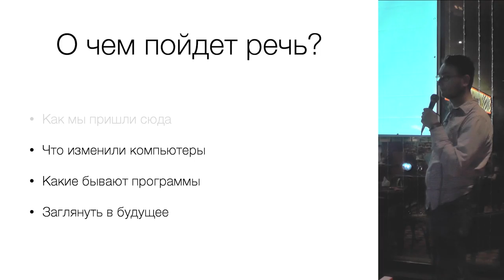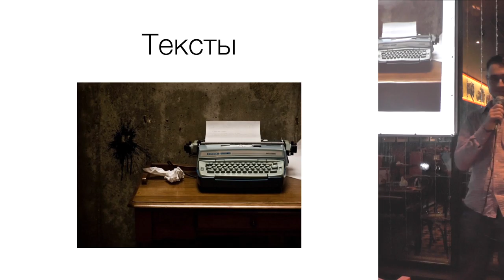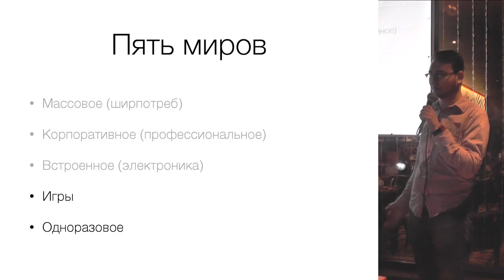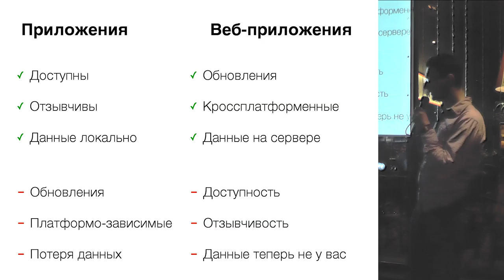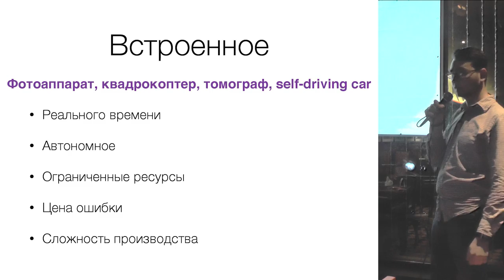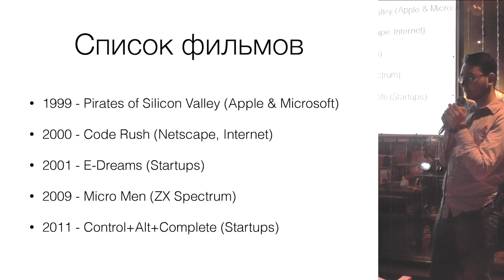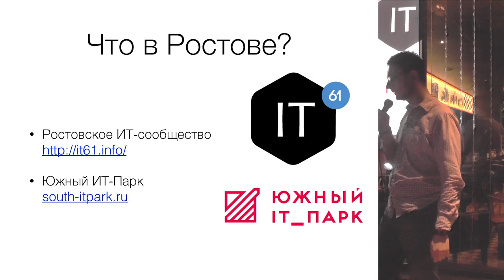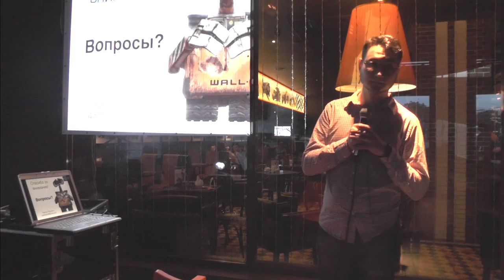Виктор Петренко: Программист-полиглот или как управляются электронные устройства вокруг нас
С каждым годом появляется все больше и больше новых электронных устройств. Смартфоны, планшеты, самодвижущиеся автомобили. За последние 20 лет информационные технологии радикально изменили мир, в котором мы живем. Как это происходило? Что будет дальше? И чем же отличается программирование кофеварки и веб-сайта?
Виктор Петренко, фрилансер, программист, в недавнем прошлом технический директор songsterr.com и научный сотрудник мехмата ЮФУ, расскажет об информационных технологиях и их влиянии на нашу жизнь с позиции непосредственного участника процесса. От научных исследований до коммерческих разработок.

Мероприятие проходило 28 мая в 18-30 на летней площадке "Питькофе Ралли" на Шолохова, 31а. Группа в Вконтакте